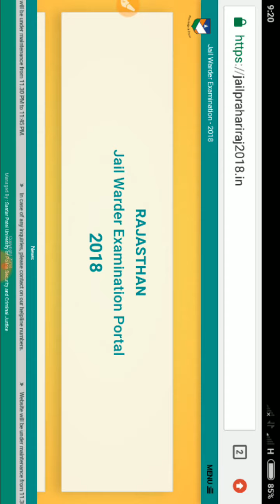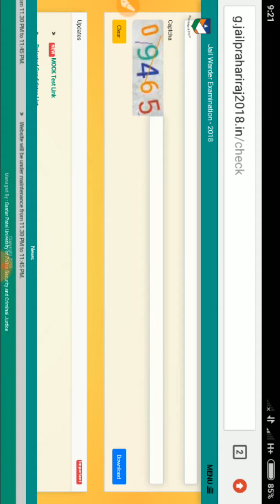jail warder vacancy new update /jail Warder admit card 2018 /JAIL WARDER BHARTI 2018